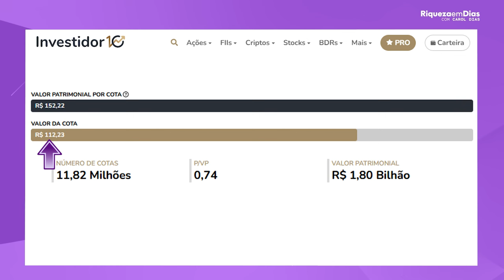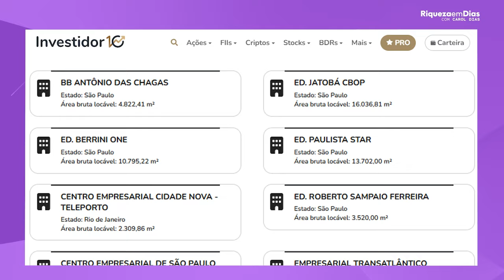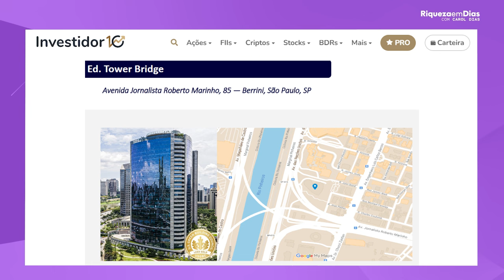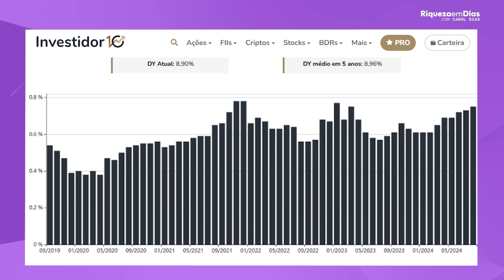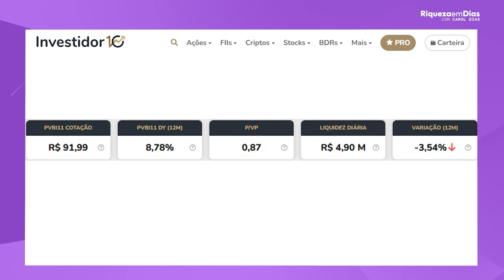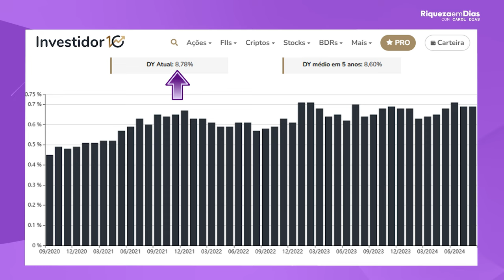FUNDOS IMOBILIÁRIOS DE LAJES QUE EU ESTOU DE OLHO!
Se você acompanha os vídeos aqui do canal, deve se lembrar que fiz um vídeo falando sobre os FIIs de galpões logísticos que estou de olho.

Hoje vou falar sobre os FIIs de lajes corporativas que estou de olho.

É um setor que apanhou bastante, especialmente em 2020 e 2021 por causa daquela doença que tivemos em todo o planeta, acho que você se lembra bem dela.

Se você quer descobrir quais FIIs são esses, fica comigo até o final pra você não perder nenhum detalhe.

Conteúdo do vídeo:

00:00 - Introdução
00:45 - Fundo Imobiliário de lajes ainda vale a pena?
01:23 - 1º Fundo Imobiliário HGRE11
02:32 - Indicadores fundamentalistas do HGRE11
05:02 - 2º Fundo Imobiliário JSRE11
06:20 - Indicadores fundamentalistas do JSRE11
07:36 - 3º Fundo Imobiliário PVBI11
08:33 - Indicadores fundamentalistas do PVBI11

Não perca a chance de INVESTIR em bons fundos imobiliários em 2024!